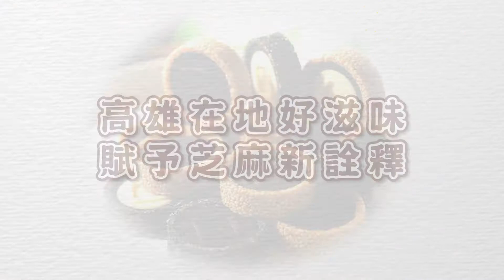九品元食品公司